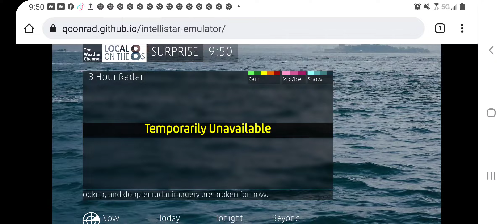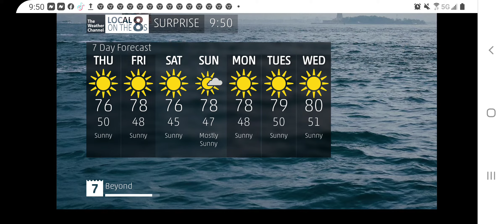local on the 8s emulator surprise 11/24/21